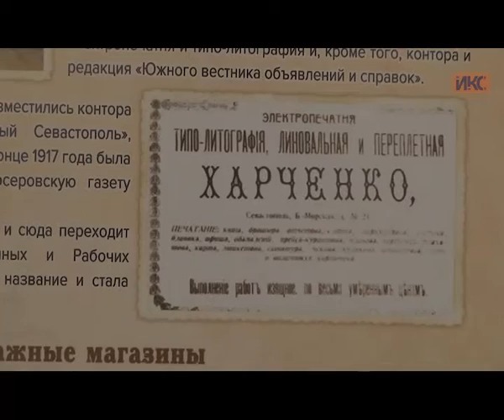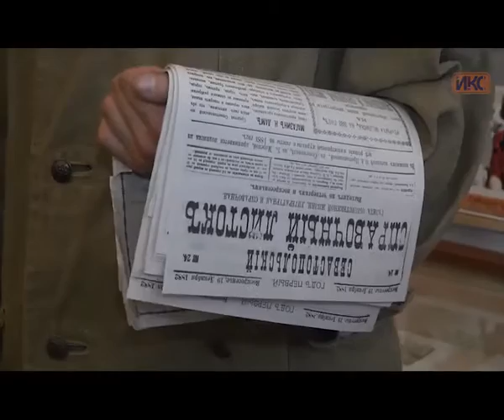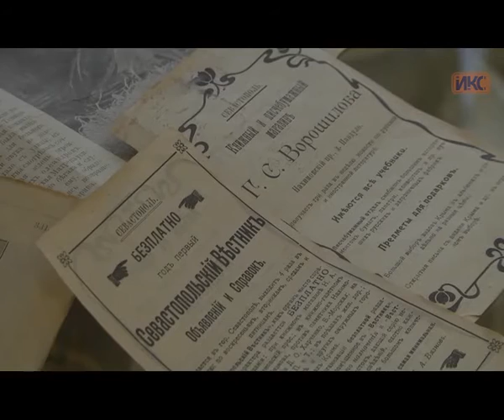В Севастополе открылась выставка «Союзпечать» — взгляд сквозь годы»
Выставка «Союзпечать» — взгляд сквозь годы» открылась в художественном музее имени Крошицкого. Здесь представлена история развития печатного дела в Севастополе длинною практически в полтора столетия. В экспозицию входят фотокопии дореволюционных и довоенных печатных изданий, конверты, марки, открытки.